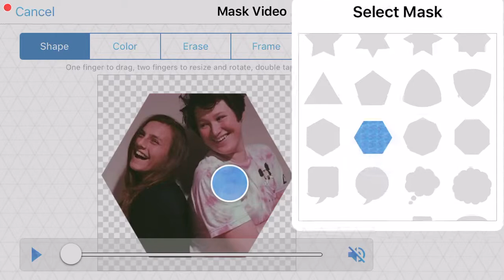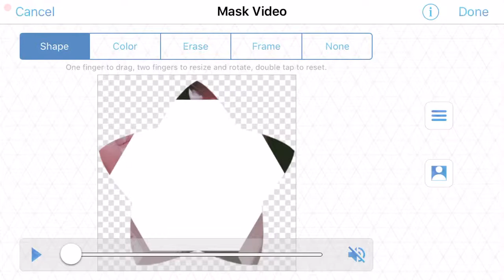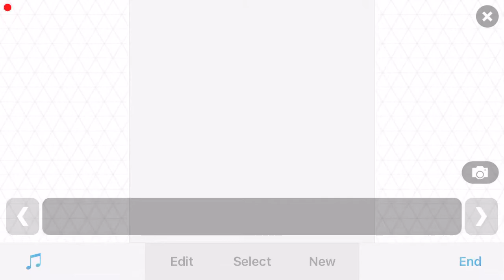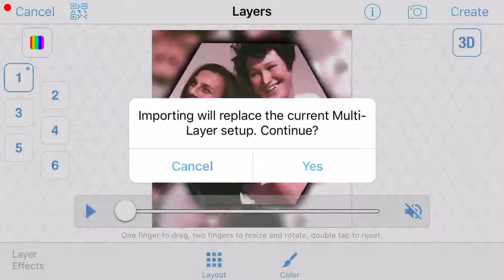hexagon effect ➰👀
here is my first post. hope you enjoy 😉